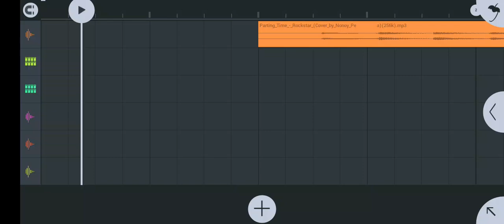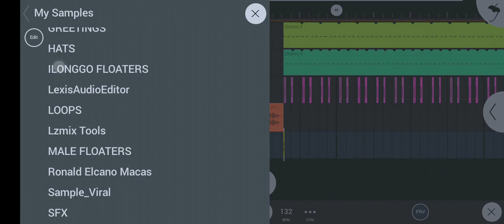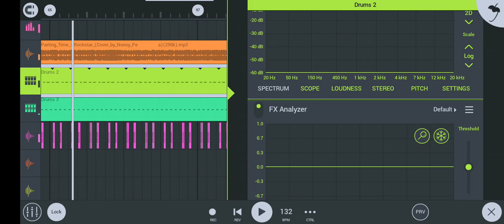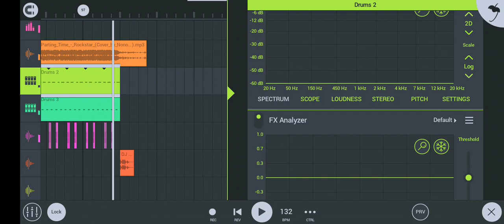PARTING TIME ( COVER BY NONOY PEÑA ) SLOW JAM BATTLE REMIX DJ JOHNREY BUIZA BUELLA